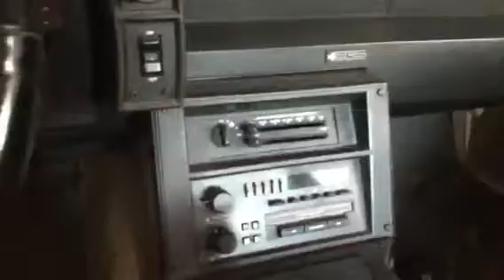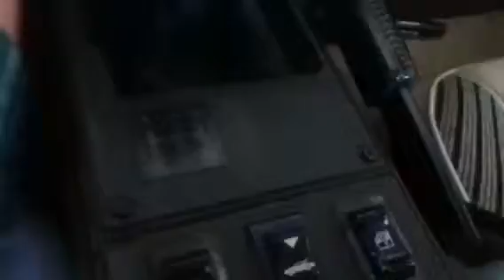1984 Camaro car tour.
Someone I know owns a 1984 z28 Camaro so I made a video tour of it for your entertainment.